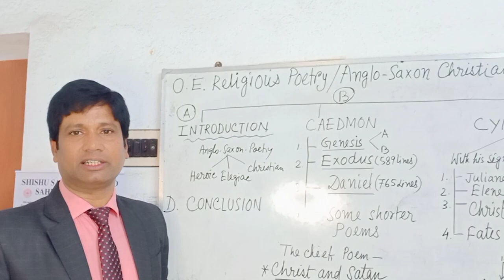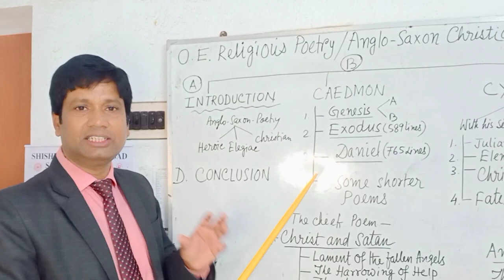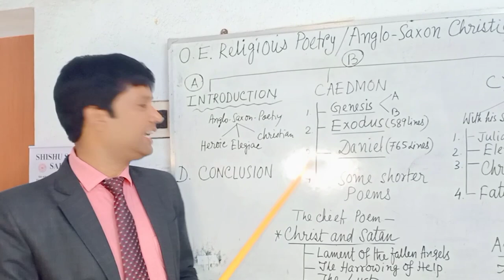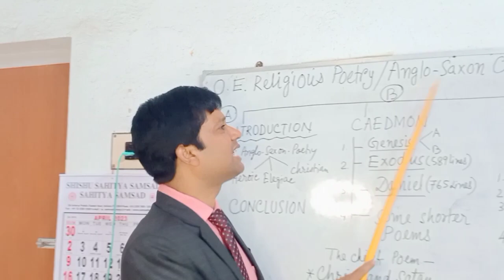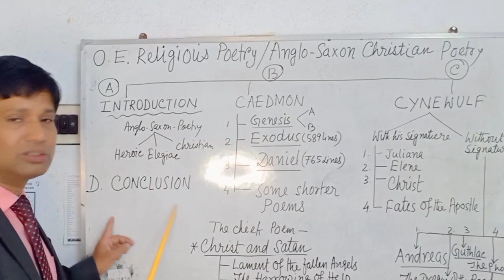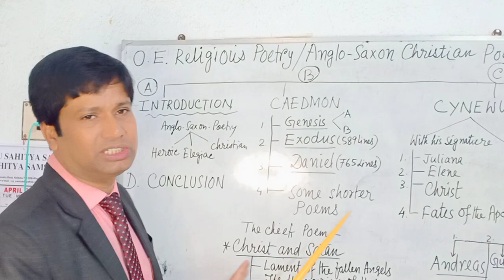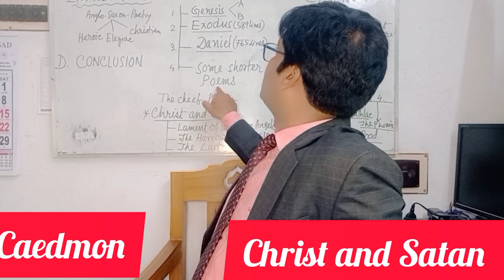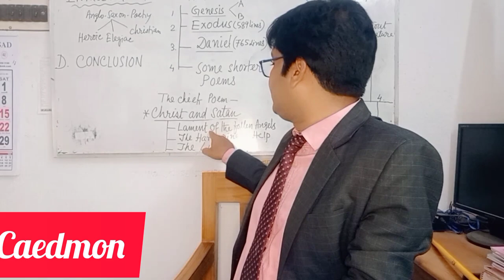Old English Religious or Anglo Saxon Christian Poetry | Caedmon and Cynewulf | The Fulfilment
Discussion in Bengali and English on Old English Religious Poetry or Anglo Saxon Christian Poetry or Poetry of Caedmon and Cynewulf or Impact of Christianity on Old m

The video explains elaborately the old English Religious Poetry or Old English Christian Poetry poetry or Old English Anglo-Saxon Poetry.First it discusses on the background of Anglo-Saxon poetry . Then it discusses on the poetry of Caedmon and At  last in the conclusion it explains how theme and atmosphere had been changed from the old English heroic or elegiac poetry into the poetry of Christianity.It also focuses the importance of the great impact of Christianity.

The Fulfilment is an educational channel. Being a teacher having long experience in teaching and a profound interest in English literature and language I regularly upload videos on Education especially English literature, language, grammar and motivation.